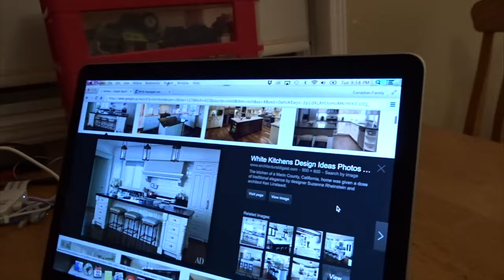Movies and Babies Vlog 487